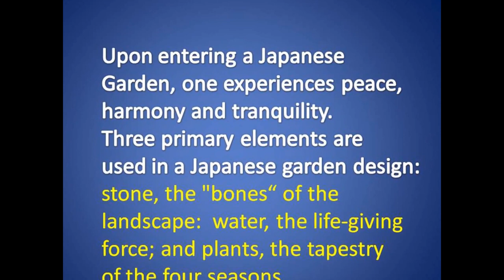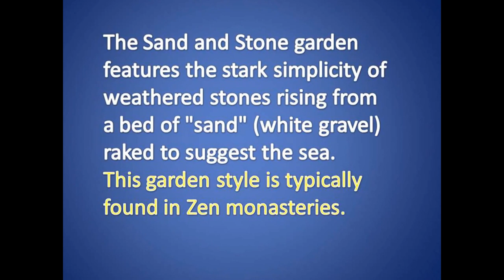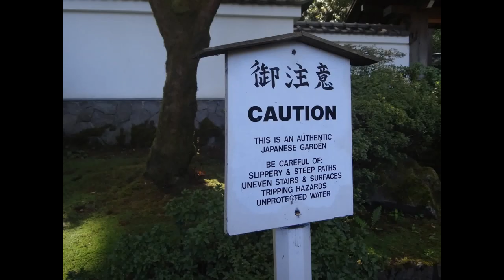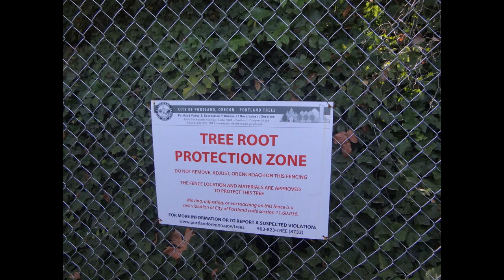The Best Japanese garden outside Japan - is in Oregon, USA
The Best Japanese garden outside Japan

Nestled in the scenic West Hills of Potland,Oregon, the Japanese garden is a tranqil heaven. Opened in 1963, it encompasses 5.5 acres with five separate garden styles, and includes meandering streams,intimate walkways and a spectacular view of Mt.Hood.

Japanese gardens have an ancient history influenced by Shinto, Buddhist, and Taoist philosophies.  Upon entering a Japanese Garden, one hopes to experience a sense of peace, harmony and tranquility.  Three primary elements are used in a Japanese garden design: stone, the "bones" of the landscape:  water, the life-giving force; and plants, the tapestry of the four seasons.  Other important elements include stone lanterns, water basins, arbors and bridges.

The five gardens are each asymmetrical in design and reflect nature in idealized form.   Human scale is maintained throughout so that the visitor always feels part of the environment rather than being overpowered by it.  This is a place to discard worldly thoughts and concerns and see oneself as a small but integral part of the universe. Join the Club of nature lovers who CARE!

I visited the Japanese garden on 9th September, 2016 and by uploading this video, am trying to relive the sense of beauty and harmony experienced then.    Hope I manage passing on some of that to the viewers.

Upon entering a Japanese Garden, one hopes to experience a sense of peace, harmony and tranquility.  Three primary elements are used in a Japanese garden design: stone, the "bones" of the landscape:  water, the life-giving force; and plants, the tapestry of the four seasons.

Other important elements of a Japanese garden  include stone lanterns, water basins, arbors and bridges.
Human scale is maintained throughout so that the visitor always feels part of the environment rather than being overpowered by it.

The Sand and Stone garden features the stark simplicity of weathered stones rising from a bedof "sand" (white gravel)
raked to suggest the sea.   This garden style is typically found in Zen monasteries.

Koi are ornamental varieties of domesticated common carp found in abundance in the streams which meander  through the gardens.  Outside the garden, we found  American robins and chipmunks  on the roadside.
To see more videos of Oregon, U.S.A click on the following links